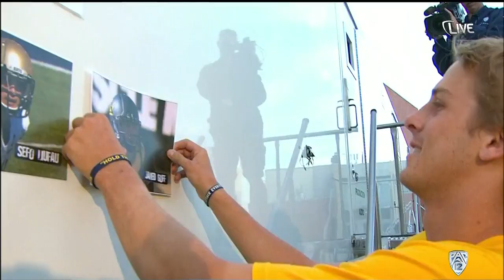2014 Cal Golden Bears vs. Washington State